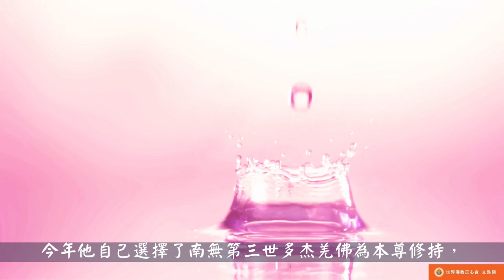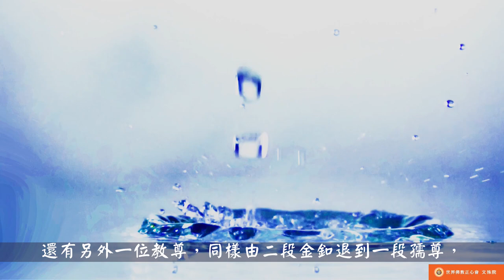世界佛教正心會Youtube頻道 | 聖德高僧們的重要答覆(農曆正月十八：第十八道答案)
農曆正月十八
第十八道答案：

金釦一段或二段的成就，若不認真修行，還有退道的危險，如祿東贊法王就曾由二段金釦教尊退到了孺尊道行，今年他自己選擇了南無第三世多杰羌佛為本尊修持，又證到了教尊二段金釦，儘管如此，正如2015年7月16日，祿東贊法王給台灣覺行寺興建籌備委員會的一封信中的預言一樣，祿東贊法王為什麼以文字答覆了不能擔任台灣覺行寺的方丈，因為他沒有這因緣了，祿東贊法王能清徹了知生死成就的緣起緣生，這就是真正的佛法在向你們保證。還有另外一位教尊，同樣由二段金釦退到一段孺尊，他選擇了南無釋迦佛陀為本尊，實修「最勝菩提空行海心髓」，現在已經回到金釦二段教尊道行，另外開初孺尊自己選擇「第三世多杰羌佛儀軌法」為本尊，加修「暇滿殊勝海心髓」，拙火功夫力量加強，現已證到二段金釦道行，他與祿東贊法王不同，他會等到很多年齡比他小得多的人都不在了，他還活鮮鮮地在羌佛恩師身邊，除了真正的佛法，有什麼本事能知道得這麼清楚嗎？你們愚笨哦！只有被邪惡詐騙迷惑的份！

2018年3月5日